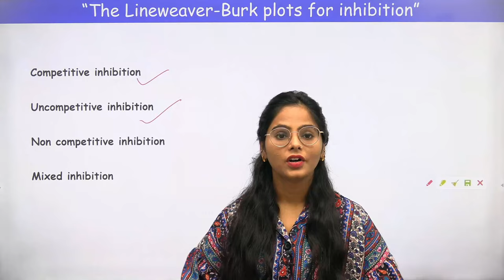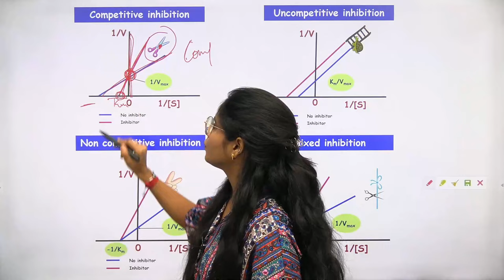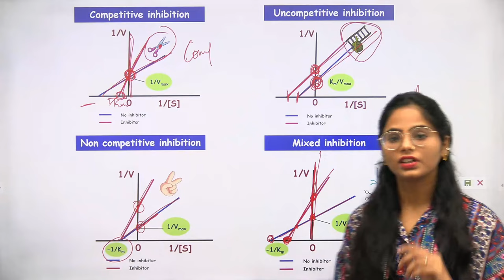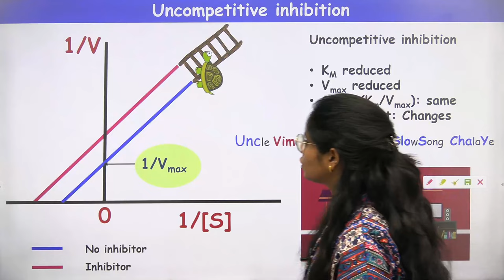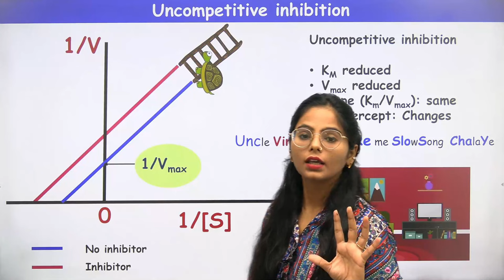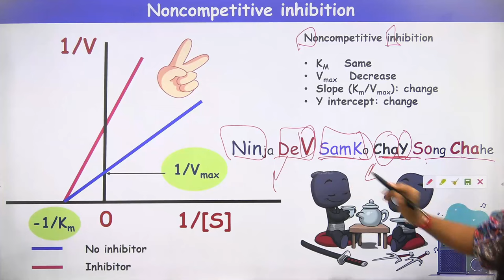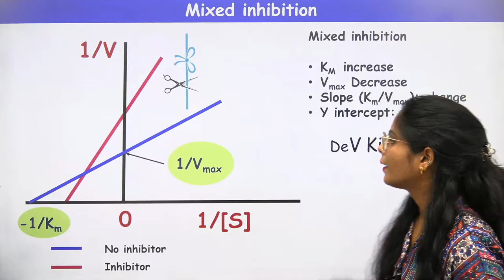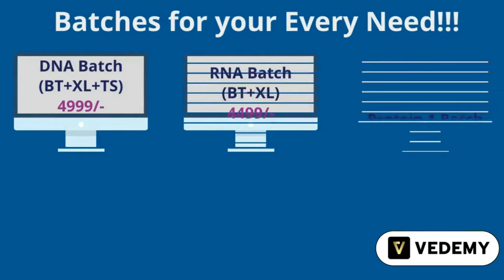Enzyme Inhibition | Mnemoics Series | Quick Recalling | Manisha Verma | CSIR | GATE | DBT | ICMR